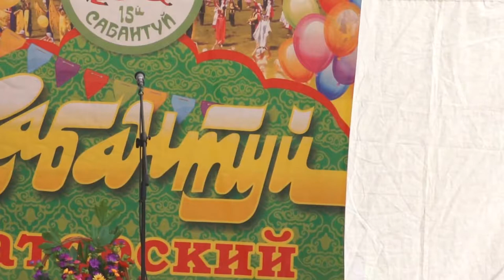Сабанту́й - Пу́шкино 2015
Сабанту́й, Москва́, Пу́шкино.(29//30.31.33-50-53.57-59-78  Москва́, ПКиО Коло́менское, 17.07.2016. Мәскәү Сабан туен иртәрәк уздырачаклар. у каждого народа есть свой, особенно любимый праздник, известный на весь мир. У японцев это время цветения сакуры, у греков - Олимпийские игры, у испанцев - коррида, у русских – масленица. . «Фирменный» праздник татар - это Сабанту́й. Кстати, его не только знают, но и отмечают - во всём мире. Любимейший праздник татарского народа С_ - одновременно древний и новый, праздник труда, в к-ром сливаются воедино красивые обычаи народа, его песни, пляски, обряды. Назв_ праздника происходит от тюркских слов: сабан - плуг и туй - праздник. Раньше С_ праздновали в честь начала весенних полевых работ (в конце апреля), теперь же - в честь их окончания (в июне). Этот древний праздник еще в 921 г описал в своих трудах знаменитый исследователь Ибн Фадлан, прибывший в Булгары послом из Багдада. В старину празднование С_ было большим событием, и к нему долго готовились. Всю зиму девушки, молодые женщины готовили подарки - ткали, шили, вышивали. Весной, перед началом праздника, молодые джигиты собирали по деревне подарки для будущих победителей в состязаниях и народных играх: вышитые платки и полотенца, куски ситца, рубашки, куриные яйца. Самым почетным подарком считалось вышитое национальным узором полотенце. Сбор подарков обычно сопровождался веселыми песнями, шутками, прибаутками. Подарки привязывали к длинному шесту, иногда джигиты обвязывали себя собранными полотенцами и не снимали их до конца церемонии. Аксакалы, своего рода совет С_, назначали жюри для награждения победителей, следили за порядком во время состязаний. Кульминацией праздника был майдан - состязания в беге, прыжках, национальной борьбе - керэш, и, конечно, конные скачки. С_ сделался праздником всеобщим и межнациональным - сегодня он отмечается в селах, поселках, р-нах, городах, столице Татарстана, Москве, Скт-Петербурге и во многих др. регионах страны, а также в разных уголках мира, где проживают татары. В н/вр. С_ приобрел статус госпраздника: издаются указы и постановления о подготовке, сроках и местах проведения, назначаются оргкомитеты из руководителей самого высокого ранга на каждом уровне (село, поселок, р-н, г., республика), определяются источники финансирования. Старинный праздник постепенно дополняется современными традициями, однако основные черты торжества сохраняются, переходя из века в в. танцпрограмма